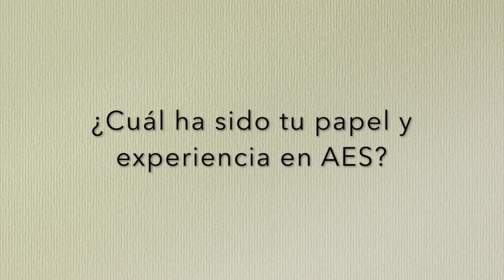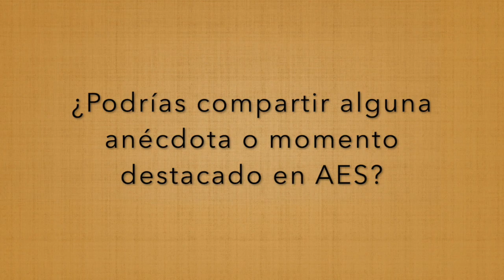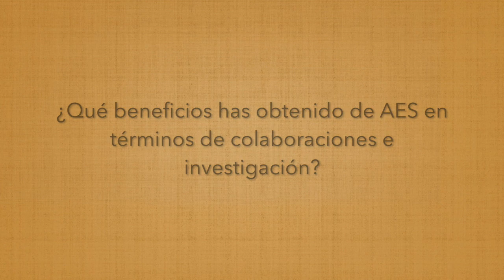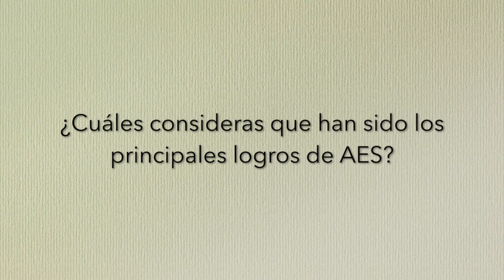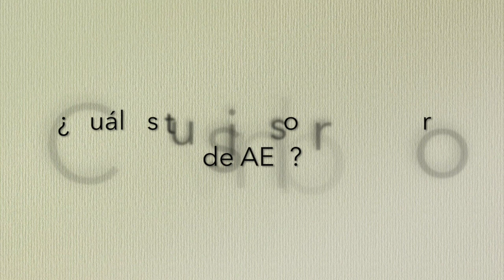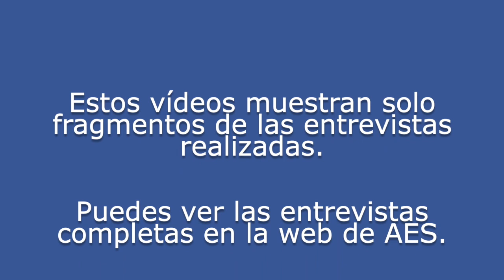Vídeo RESUMEN - Socios Relevantes AES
Aprovechando un rato de café. Unos comentarios sobre lo que ha sido, lo que es y lo que creemos debiera ser AES*